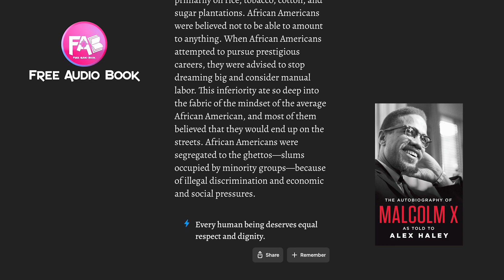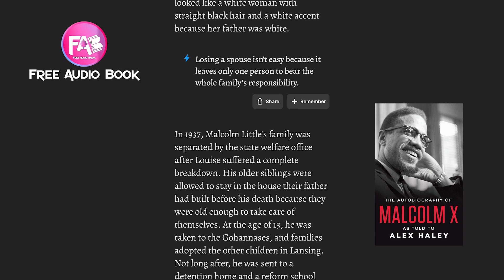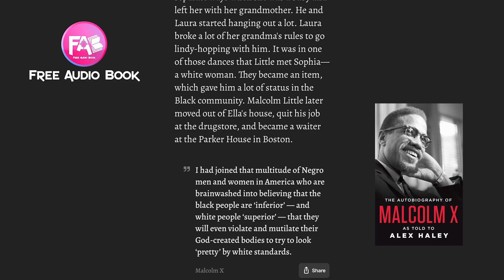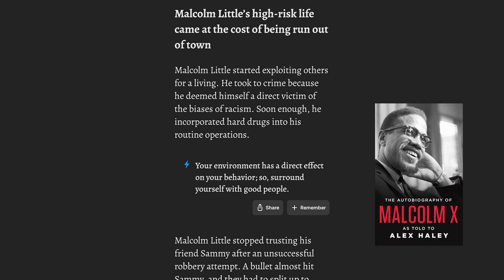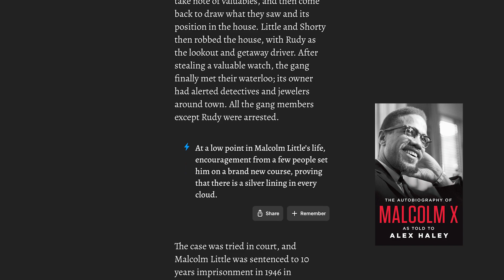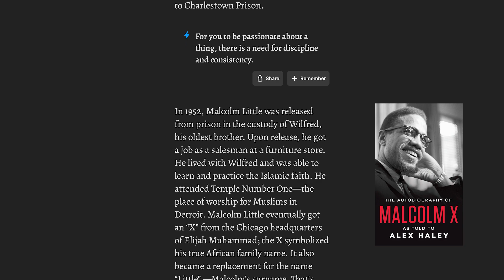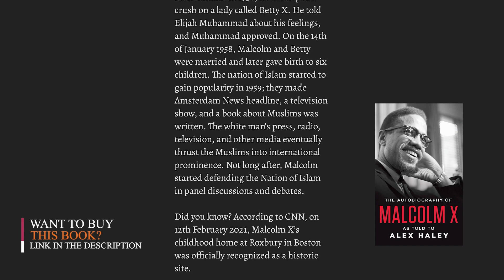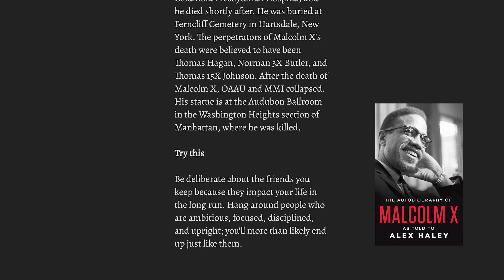The Autyobiography of Malcolm X by Malcolm X, Alex Haley, Attallah Shabazz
ONE OF TIME’S TEN MOST IMPORTANT NONFICTION BOOKS OF THE TWENTIETH CENTURY

In the searing pages of this classic autobiography, originally published in 1964, Malcolm X, the Muslim leader, firebrand, and anti-integrationist, tells the extraordinary story of his life and the growth of the Black Muslim movement. His fascinating perspective on the lies and limitations of the American Dream, and the inherent racism in a society that denies its nonwhite citizens the opportunity to dream, gives extraordinary insight into the most urgent issues of our own time. The Autobiography of Malcolm X stands as the definitive statement of a movement and a man whose work was never completed but whose message is timeless. It is essential reading for anyone who wants to understand America.

Praise for The Autobiography of Malcolm X

“Extraordinary . . . a brilliant, painful, important book.”—The New York Times

“This book will have a permanent place in the literature of the Afro-American struggle.”—I. F. Stone